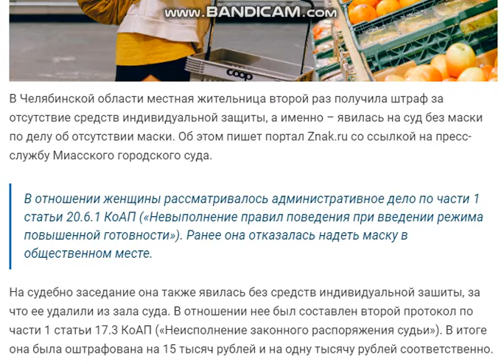Штраф за маску. Россиянка без маски пришла на суд за отсутствие маски и получила второй штраф.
В Челябинской области местная жительница второй раз получила штраф за отсутствие средств индивидуальной защиты, а именно – явилась на суд без маски по делу об отсутствии маски. Об этом пишет портал Znak.ru со ссылкой на пресс-службу Миасского городского суда.
В отношении женщины рассматривалось административное дело по части 1 статьи 20.6.1 КоАП («Невыполнение правил поведения при введении режима повышенной готовности»). Ранее она отказалась надеть маску в общественном месте.
На судебно заседание она также явилась без средств индивидуальной зашиты, за что ее удалили из зала суда. В отношении нее был составлен второй протокол по части 1 статьи 17.3 КоАП («Неисполнение законного распоряжения судьи»). В итоге она была оштрафована на 15 тысяч рублей и на одну тысячу рублей соответственно.